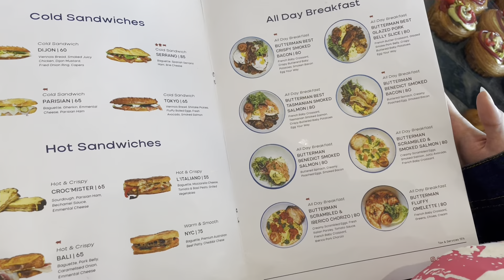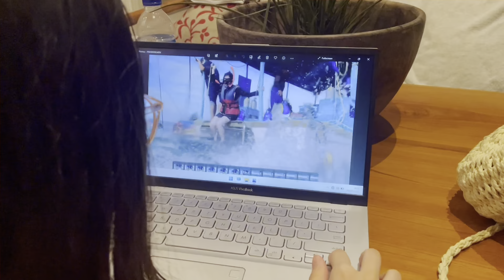Bali Vlog’22 ||(Day 4) Breakfast di Butterman, Watersport Tanjung Benoa, Strolling Around Seminyak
Hi Guys!
Selamat menonton! ❤️❤️❤️